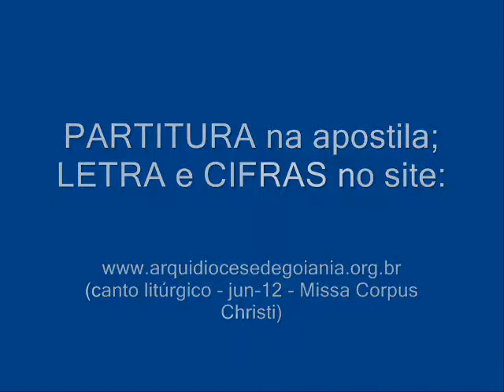UM CÁLICE FOI LEVANTADO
Autoria: Reginaldo Veloso